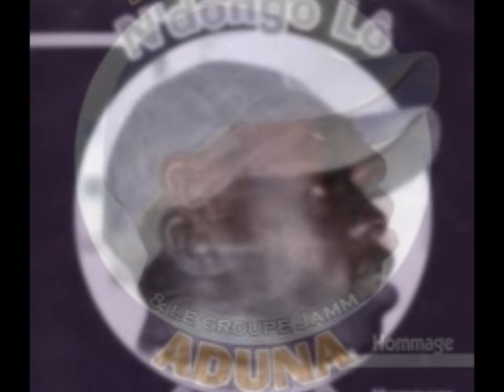NDONGO LO LIVE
cheixa online